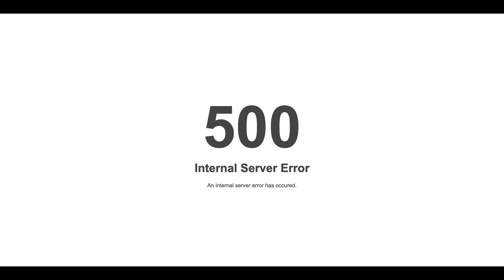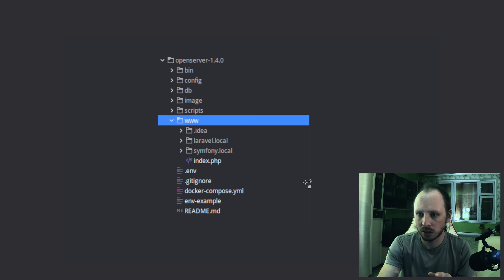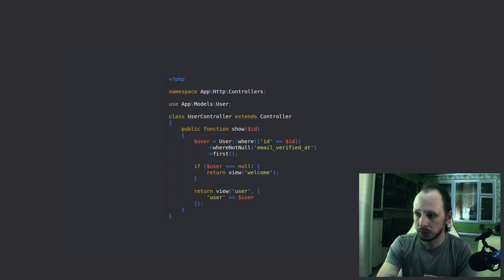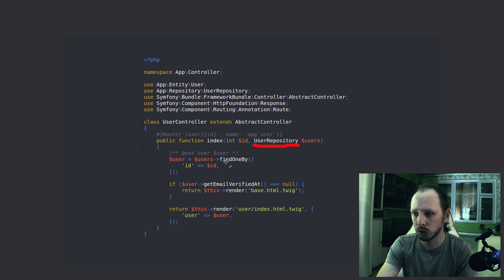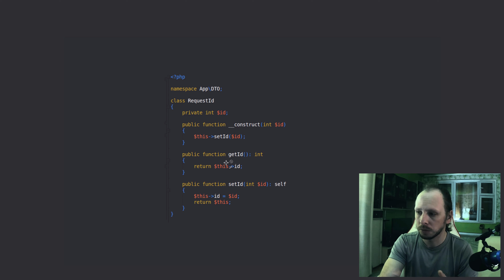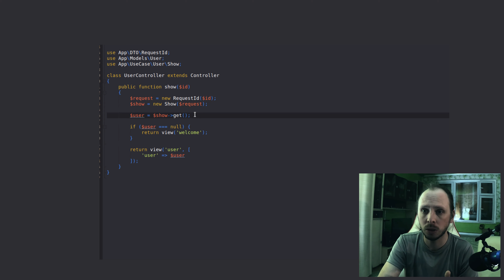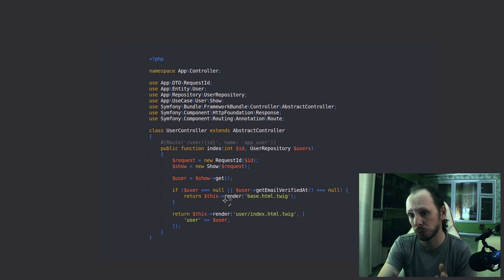Как сделать код проекта независимым от фреймворка и библиотеки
В видео покажу одни из паттернов которые позволят сделать ваш код независимым от версии фреймворка и библиотек